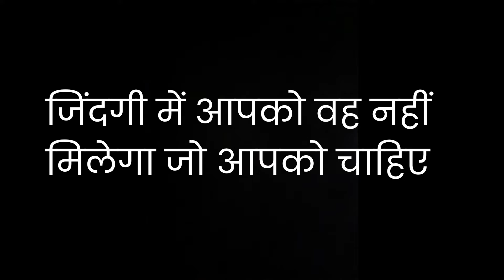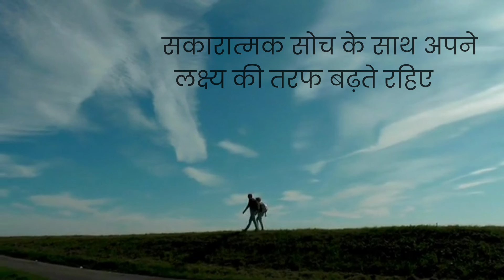मेरे हालात खराब है||Best motivational video in hindi 2022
My Introduction
मेरा नाम नितिन कुमार है। मैं आप सभी का मेरे YouTube channel मे दिल से स्वागत करता हूँ। दोस्तो मेरा Vision है कि उन लोगो को आगे बढ़ाने में मदद करना जो जिंदगी में कुछ करना चाहते है उनका साथ देना ही मेरी जिंदगी का मकसद है।

मैं नितिन आपके सपनो को Support करता हूँ।

student motivational videos for success
student motivational motivational video
motivational speech for students motivational video in
hindi motivational video for students motivational video for students to study hard
motivational video for study motivational video for

All images are for illustrative purpose only to educate